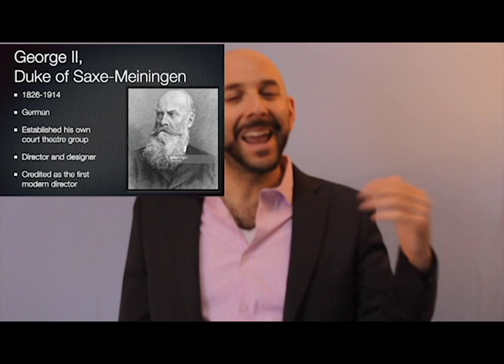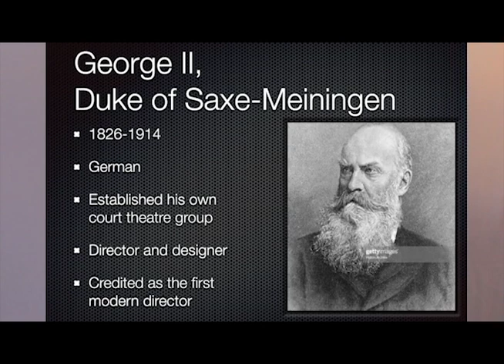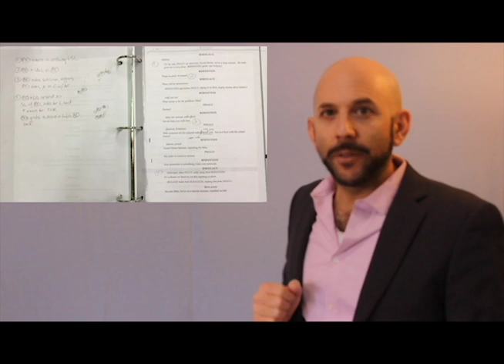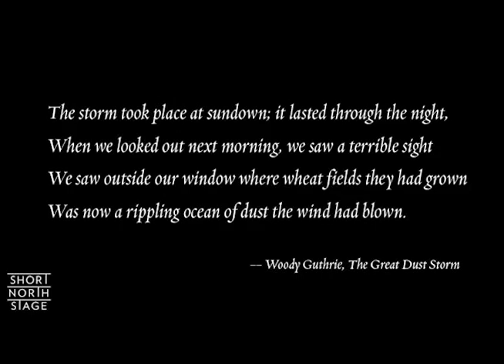Art of the Theatre - Video Lecture #5 - Directors